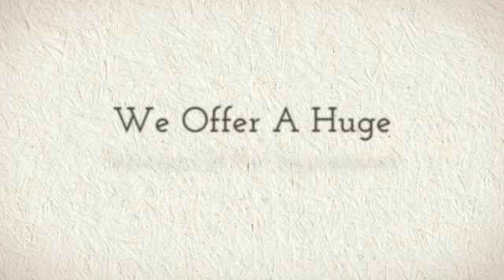Be Safe! Learn About Natural Vitamins and Supplements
Our cat and dog supplements are natural, holistic, and pharmaceutical grade.  However, we strongly caution that one should NEVER undertake a dog supplements program or supplements for cats program without veterinary advice. Remember: a healthy pet is a friend forever!